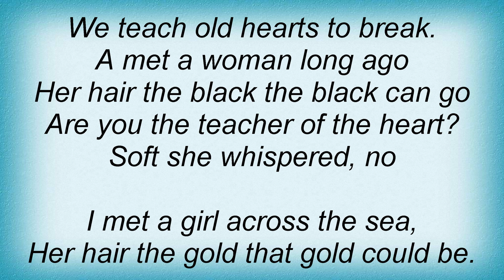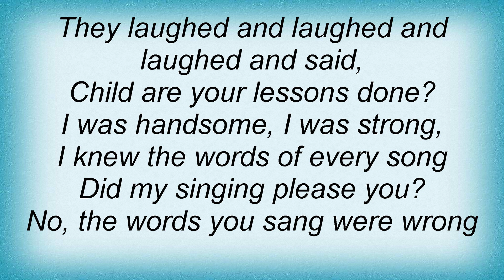Sisters Of Mercy - Teachers Lyrics